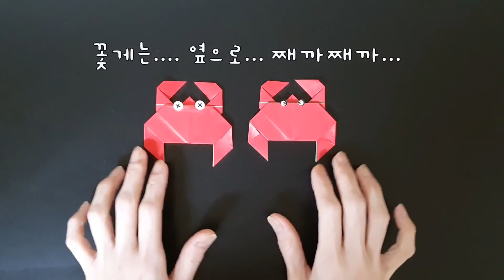쉬운 꽃게 접기, 꽃게접는 방법, 쉽게 꽃게 접는 방법, 갯벌 꽃게, 종이로 꽃게 만들기, 색종이 꽃게, 바다생물 접기, 물속 생물 접기, 꽃게, 게_꼬마선생님의 '꼼꼼히 색종이'